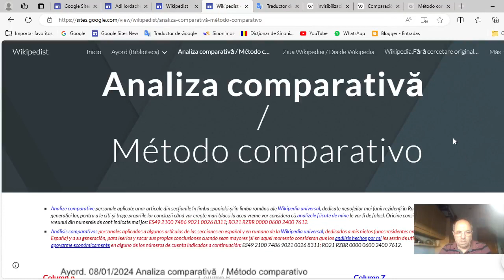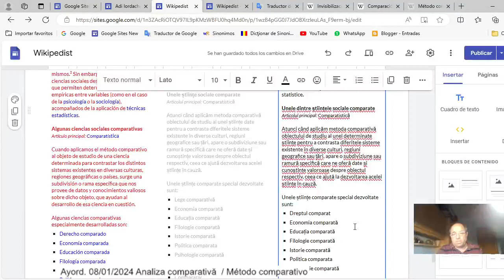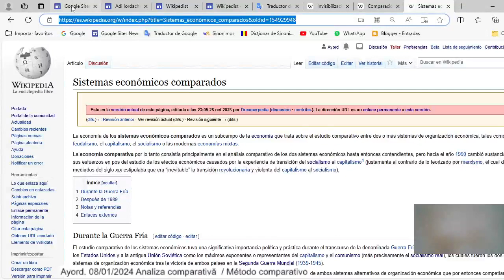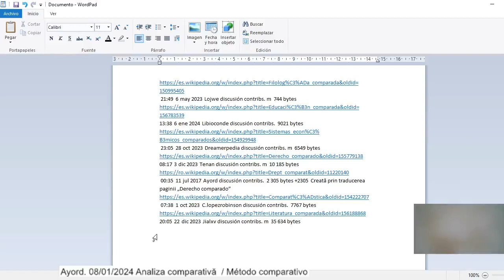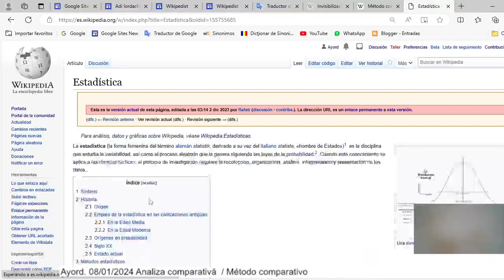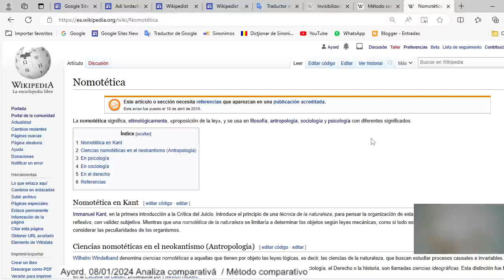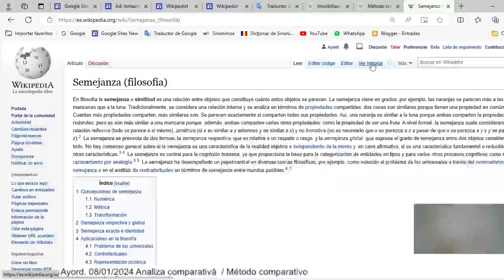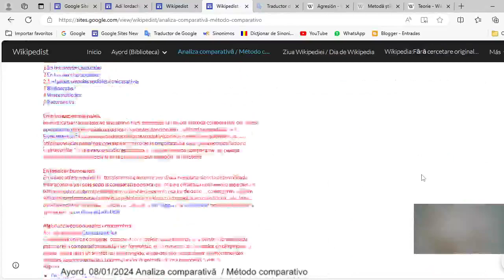Analiza comparativă / Método comparativo (01)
Din punctul meu de vedere, proiectul Wikipedia este un proiect cum nu se poate mai valoros. Mie mi-ar place ca el să fie în toate limbile, la fel de bogat (cantitativ și calitativ) ca pe secțiunea care ocupă primul loc în clasamentul pe numere de articole și/sau pe volum de conținut (cea în limba engleză, la acest moment), dar acesta va rămâne un ideal imposibil de atins.
Dar, chiar dacă idealul nu poate fi atins, rămân destule de făcut pentru reducerea distanței dintre purtătorul "tricoului galben" și restul "alergătorilor" din pluton.
Eu sunt suporter al "alergătorului" reprezentant al limbii române și al celui al limbii spaniole, și m-ar bucura orice reducere de distanță pe care "alergătorul" român ar obține-o în raport cu cel spaniol, și a ambilor în raport cu "alergătorul" care poartă "tricoul" limbii engleze.
Pentru creșterea performanței, nu este rău să îți spună cineva unde greșești, ce anume pași nu sunt făcuți suficient de bine, sau ar putea fi făcuți, și mai bine. La asta încerc și eu să adaug grăuntele meu de nisip.
Desde mi punto de vista, el proyecto Wikipedia es un proyecto muy valioso. Me gustaría que este proyecto estuviera en todos los idiomas tan rico (cuantitativa y cualitativamente) como en la sección que ocupa el primer lugar en número de artículos y/o volumen de contenido (la que está en inglés, en este momento), pero esto seguirá siendo un Ideal imposible de alcanzar.
Pero, aunque no se pueda alcanzar el ideal, todavía queda mucho por hacer para reducir la distancia entre el portador del "maillot amarillo" y el resto de los "corredores" del pelotón.
Soy partidario del "corredor" que viste la "camiseta" de la lengua rumana y a el que viste la "camiseta" de la lengua española, y estaría feliz por cualquier reducción de distancia que el "corredor" rumano consiguiera en relación al español, y ambos en relación a "el corredor" que viste la "camiseta" de la lengua inglesa.
Para aumentar el rendimiento, no está mal que alguien le diga dónde va mal, qué pasos específicos no se han realizado lo suficientemente bien o podrían realizarse incluso mejor. A todo esto intento aportar mi granito de arena.